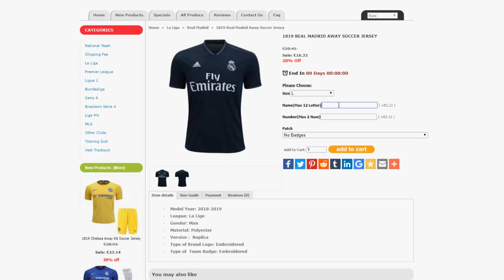MANDO PS4/PC 130€ VS 30€ ¿HAY DIFERENCIA?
Mando de PS4 y PC 130€ vs 30€ ¿Hay diferencia?
Mandos
Gamepad
Gamepads
Control
Controles
Barato
Caro
Licencia oficial de Sony
PlayStation 4
REVOLUTION PRO CONTROLLER 2
COMPACT CONTROLLER WIRED